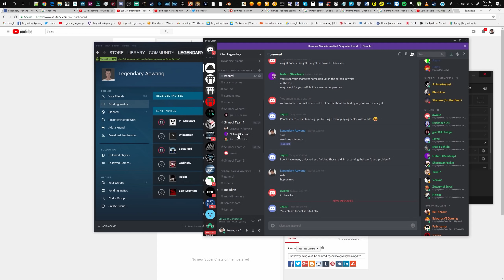(1440p 60fps) Byakugan! Protect Hinata!! Naruto to Boruto Shinobi Strikers (Gameplay)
►Featured Youtubers

►Credit

►Mods

►Music

♪ Sentimental - SCANDAL

►Ask Agwang

● ask.fm/LegendaryAgwang

►Social

►Software

●  Action!